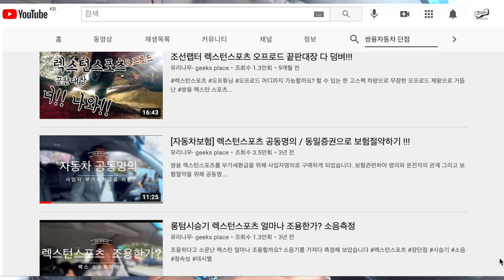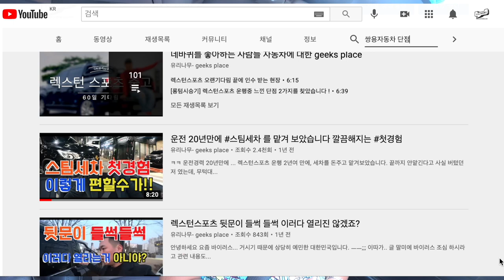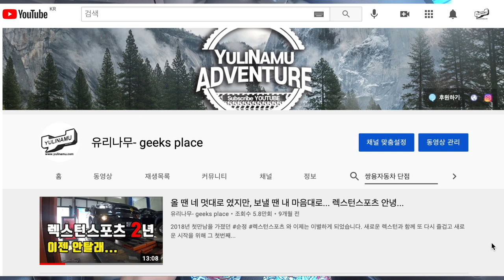렉스턴스포츠 손절인가? 쌍용자동차 손절인가?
안녕하세요 렉스턴스포츠와 바이크로 다양한 레져관련 영상을 촬영하고 있는
유리나무 - geeks place 의 유리나무 입니다.

얼마전 댓글을 달아주신 분께서 문의주신 내용에대해
조금 고민하는 시간을 가져본 후  글을 써주신 분 뿐만아니라,
모든 분들이 그렇게 생각할 수 잇겠구나 라고 생각이 들었어요

그래서 영상을 하나 만들어서 공식적으로 말씀을 한 번드리는 방법도 좋을 듯 해서
영상을 하나 짧게 만들었습니다

코로나시기로 각종 모임에서 만나뵙지 못하지만,
다양한 루트로 다양하게 소통하고자 하고 있습니다

쌍용자동차타시는 모든분들과 쌍용자동차를 사랑하는 모든분들
시국이 이렇지만 다들 힘내시길 기원합니다